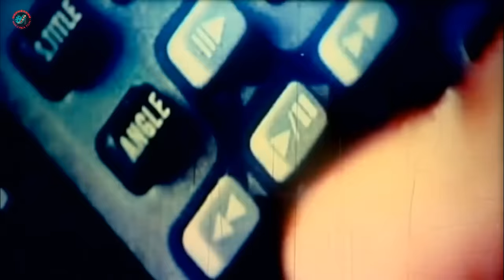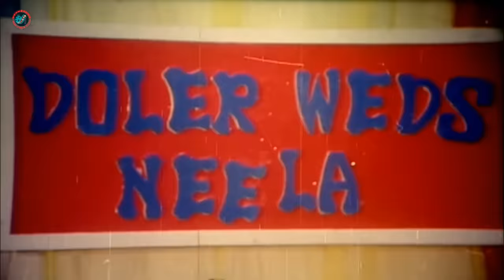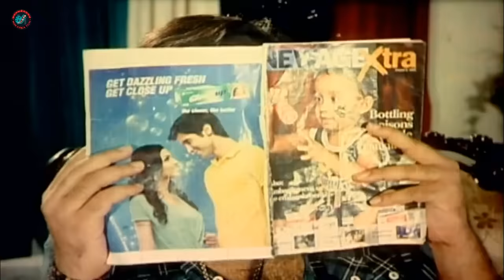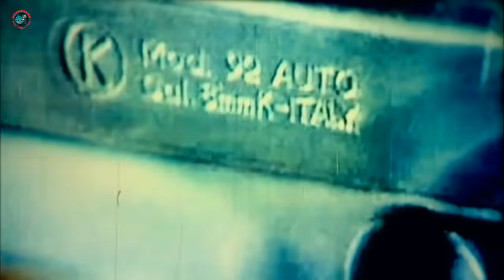Amar Challenge ( আমার চ্যালেঞ্জ ) Shakib Khan | Sahara | Kazi Hayat | Misha Sawdagor | Shiba Shanu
Video Title :Amar Challenge ( আমার চ্যালেঞ্জ ) Shakib Khan | Sahara | Kazi Hayat | Misha Sawdagor | Shiba Shanu r

Bangla Movie : Amar Challenge
Starcast : Shakib Khan, Sahara, Kazi Hayat, Misha Sawdagor, Rehana Joly, Mehedi, Papri, Polash, Jasim, Rony, Gangua, Don, Shiba Shanu, Ilias Kobra, Tonu, Latif, Ajad, Boby, Prabir Mitra, Sadek Bacchu.
Singer: Runa Laila, Andrew Kishore, Kanak Chapa, SI Tutul, Doly Shayontoni.
Language : Bangla
Label :  @MimCreation

*** ANTI-PIRACY WARNING ***